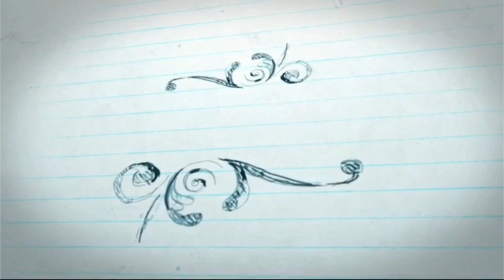【社交ダンス・上級者用】足を使わないように意識したほうが、足が使える説 〜実践編〜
踊る時どうやったら足を上手に使えるか、実際のフィガーを踊りながら説明します。

◯【社交ダンス・上級者用】足を使わないように意識したほうが、足が使える説　〜解説編〜

◯内容
0:38 ナチュラルターン Waltz
1:43 オープンナチュラル Waltz
2:30 オーバーターン&ターニングロック Waltz
3:30 2ウォークス&オープンリバースターン Tango
4:45 スローアウェイ・オーバースウェイ
6:17 エクササイズ

【人気動画】
◯【社交ダンス・上級者用】ボールルームで楽に進める原動力・後編 〜ヘッド・ウェイトを使う！〜

◯【社交ダンス・上級者用】ボールルームで楽に進める原動力・前編 〜みぞおちから進む！〜

★ レッスン等も受け付けております。
動画の内容をより深く掘り下げることができますので、ご興味のある方は以下のメールアドレスまで！

ブログ内では動画ないことを詳しく説明したり、思いついたことを楽しく書いているので是非みてください。

西尾浩一
武田ダンススクール
西武池袋線・都営大江戸線「練馬駅」徒歩0分